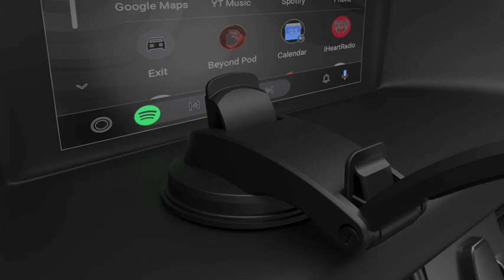Nalwort Wireless Car Charger 15W Qi Fast Charge with Metal Frame | Amazon.com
Amazon.com: Nalwort Wireless Car Charger 15W Qi Fast Charge with Metal Frame Dashboard and Air Vent Phone Holder Auto Clamping Wireless Car Charger Mount Compatible for iPhone 11/XR/X, Samsung S20/S10 and More : Cell Phones & Accessories